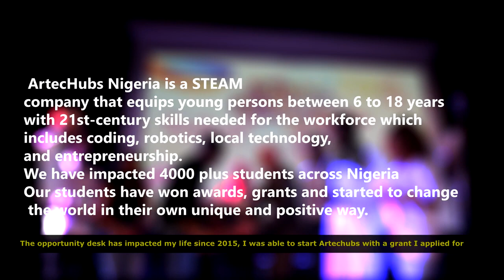Stanley Anigbogu - ODIC 2021 Top 12 Finalist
Stanley Anigbogu is a 21 year old Nigerian and the founder of ArtecHubs Nigeria, which is a leading tech skill acquisition company for young minds in southeastern Nigeria.

Stanley is also an award winning Creative technologist and storyteller by Johnson and Johnson champions of science, fallingwalls finalist and Google creative campus fellow 2020.

Vote for Stanley by liking and commenting on his video.